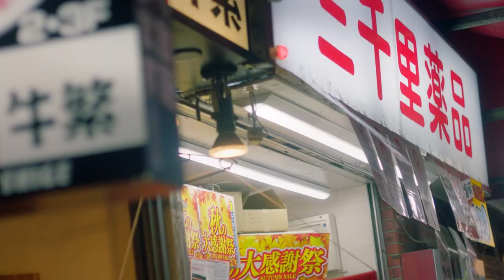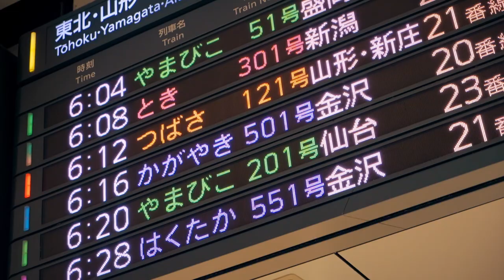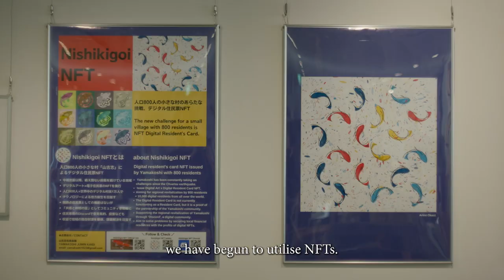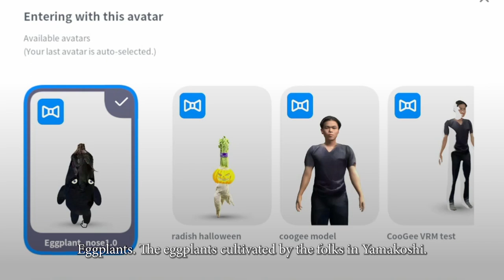Update the system: Japan’s Generational Divide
We’re traveling around the world to see how crypto solves real problems and creates more economic freedom.

Web3 tech is offering new ways for digital citizenship and tradition preservation. According to the Japan Policy Council, 869 municipalities—nearly half of Japan’s total—are at risk of vanishing by 2040. Can web3 NFTs digitize important historic traditions, so they have the chance to live on in web3 forever?

Our host, Yusuf Omar, travels to rural Yamakoshi, where he learns about shifting populations in Japanese cities and villages and the potential for blockchain to bridge the generational gap.